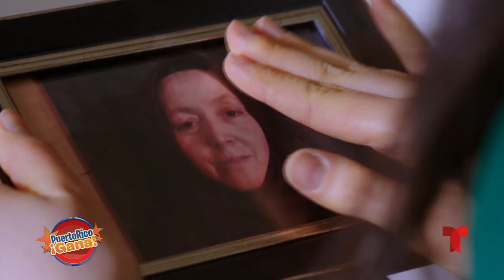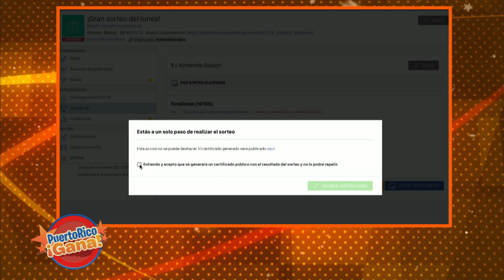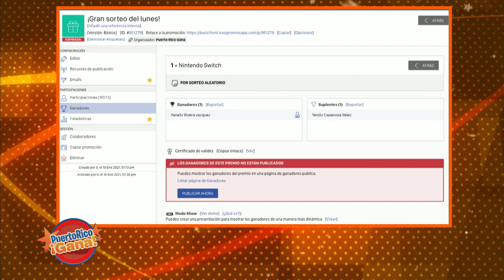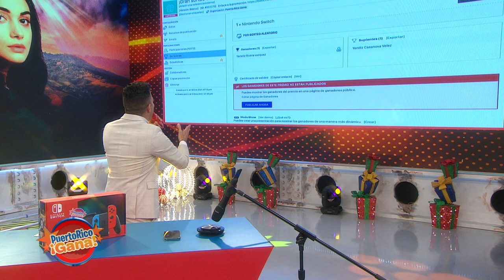Puerto Rico Gana - 1–11-2021- #5